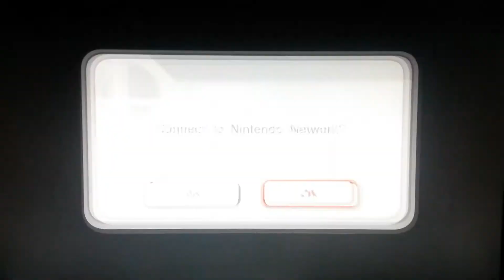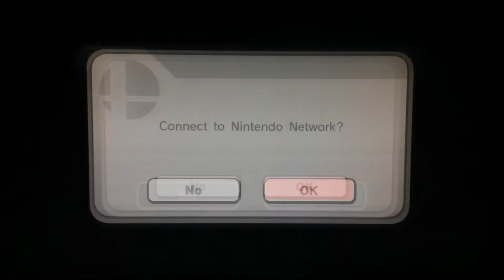Super Smash Bros Wii U : Online For Glory With Pac-Man